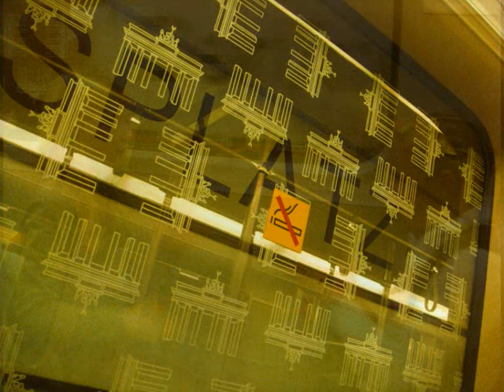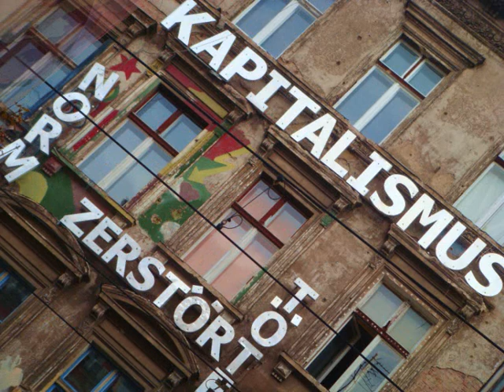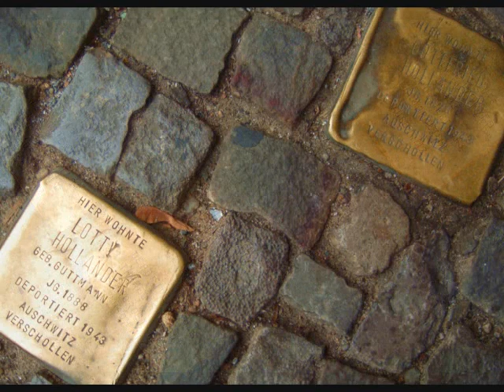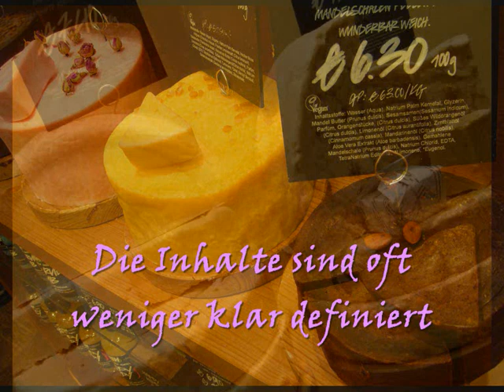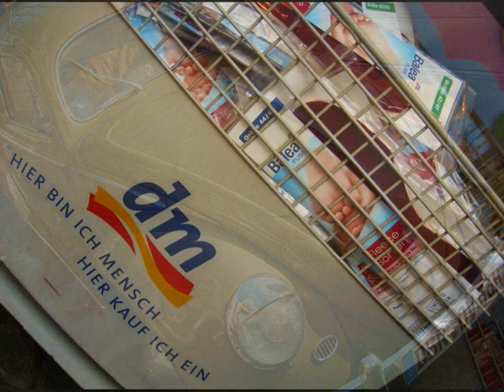Wir sind Berlin 2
Zeichensprache einer teilbaren Stadt  Keine Stadt Europas zeigt die Gegensätze so verschwommen und für den Eingeweihten doch so klar wie Berlin. Der Kapitalismus hat sich in fast beschämender Weise der Ost-Ideologie bemächtigt, als wäre alles schlecht gewesen an der Zone. Die Bahnhöfe zeigen etwas vom Glanz und Selbstverständnis einer Grossstadt mit Geschichte, auch wenn letztere eher Wunschvorstellung als sichtbare Vergangenheit bleibt. Vergangenheit heisst in Deutschland meist „seit 1945, wenn es um das Stadtbild geht. Die Nischen für den kommerziellen Zugriff sind in einer kriegsversehrten Umgebung zudem etwas grösser als anderswo. Man weiss sich allerdings zu helfen und zeigt dementsprechend auch etwas mehr Humor.